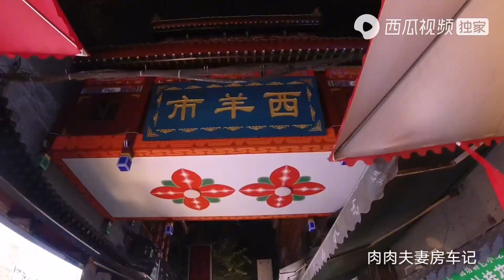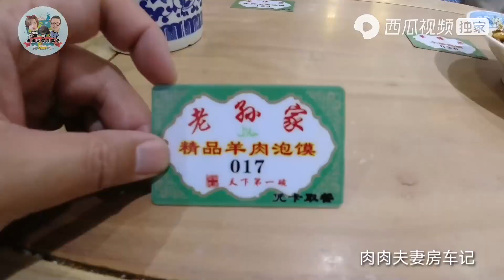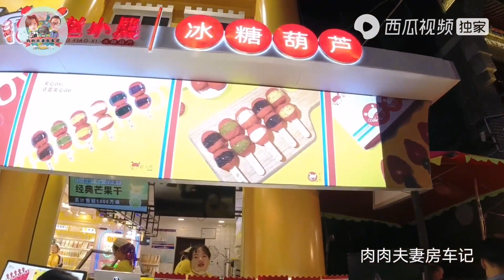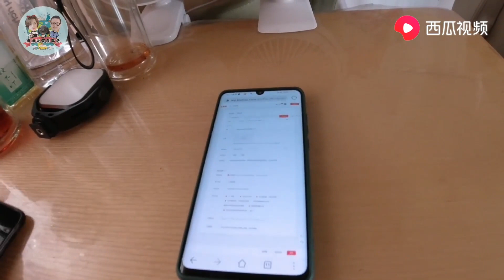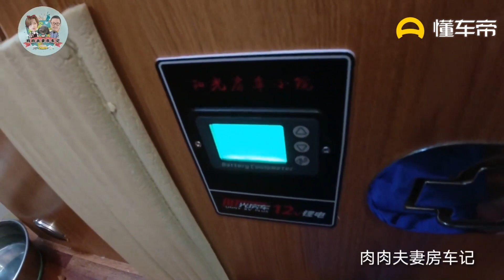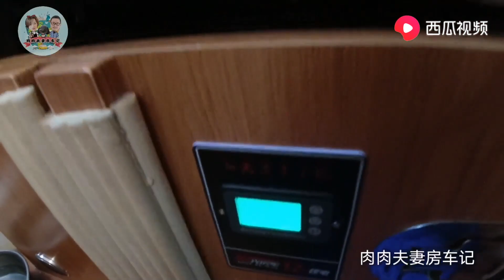逛西安回民街，有些事在这一定不能干，羊肉泡馍59一碗只有4片肉【肉肉夫妻房车记】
80后丁克夫妻，筹备5年，辞掉工作